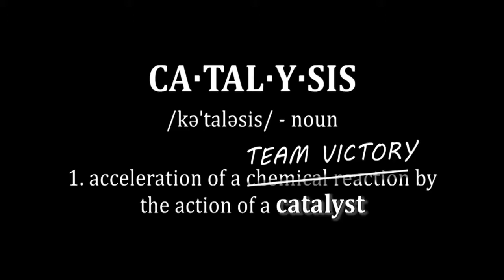Catalysis Vol. 2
Song: "Endless Fantasy" by Anamanaguchi